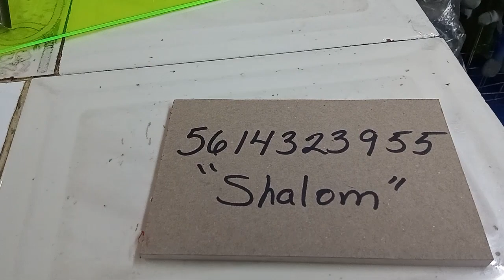PELUCHES SHALOM: MAYOREO EN PELUCHES ANIME,VIDEOJUEGOS Y MAS BUENISIMA CALIDAD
Hola!EN ESTA OCASION NUEVAMENTE PELUCHES SHALOM NOS INVITO A GRABAR :3 A Espero les guste nuestro recorrido !   no olvides suscribirte y activar la campanita para que cada semana te notifique cuando suba vídeo nuevo, si quieres que yo haga las compritas por ti hago comisiones con el %20 de tu compra total

PELUCHES SHALOM

UBICACION:
POR EL MOMENTO NO TIENEN UBICACION FIJA, SOLO ENTREGAS PERSONALES EN REPUBLICA DE BOLIVIA NO.75  PARA HACER SU PEDIDO COMUNICARSE A SU WHATSAPP QUE APARECE AQUI ABAJO
CONTACTO DE SHALOM PARA PEDIDO DIRECTO O FORANEO: